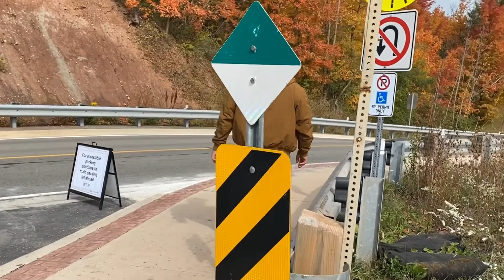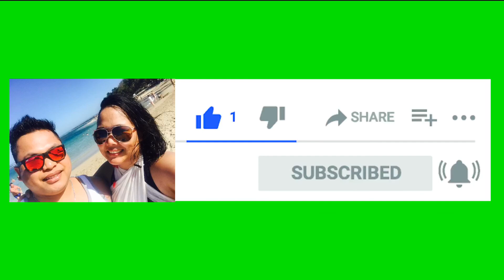The Cheltenham Badlands ( Little Mars of Canada )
The Cheltenham Badlands are located in Caledon, Ontario on the south east side of Olde Base Line Road, between Creditview and Chinguacousy Roads.  The Cheltenham Badlands are a significant educational site due to the readily visible geologic processes and the red color and the unique topography of the exposed shale makes this a popular tourist site. The site is a Provincial Earth Sciences Area of Natural and Scientific Interest (ANSI) since it is considered as one of the best examples of "badlands topography" in Ontario.